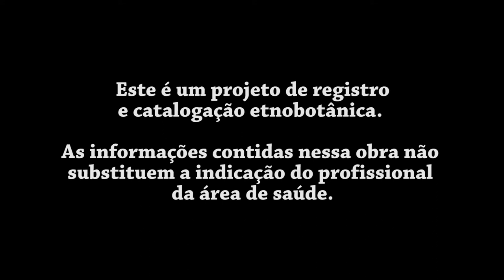Chá de Conhecimento #3 - Dona Flor | Cipó Timbó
Dona Flor, parteira e raizera, tem como missão passar seu conhecimento para o máximo de pessoas que mostrarem respeito e interesse nos saberes das plantas. Realiza vivências na região da Chapada dos Veadeiros voltadas para a saúde da mulher, mas fala de uma grande diversidade de plantas como por exemplo o Cipó Timbó que é apresentado nesse chá. Planta inseticida, boa para eliminar piolhos, carrapatos e pulgas.

Esse chá faz parte do projeto "Raízes do Cerrado", uma produção do coletivo audiovisual OYÁ. Mais informações na página do